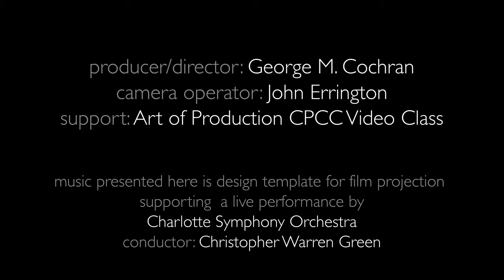IMC trailer: "The Firebird", a George M. Cochran film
Trailer for Independent Movie Cinema, "The Firebird", a George M.Cochran short film with John Errington and Art of Production CPCC Video Class, that will appear on IMC.